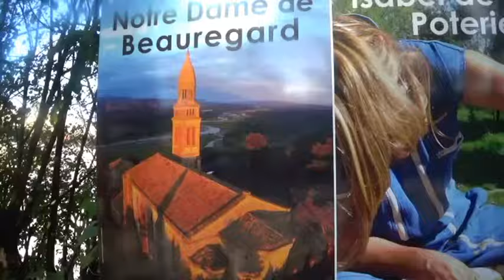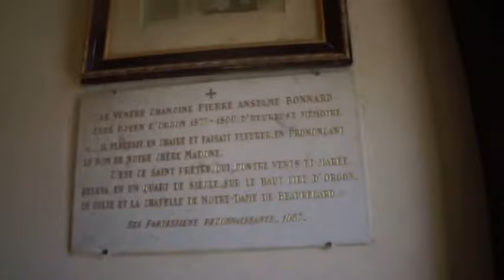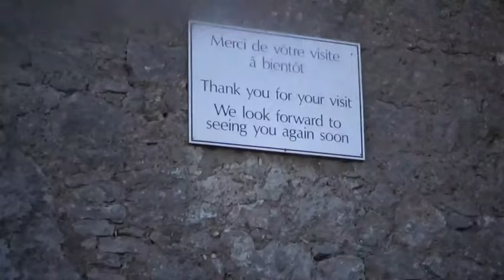Nossa Senhora do Belo Olhar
Messenger: m.me/alessandramaciel.alessandra